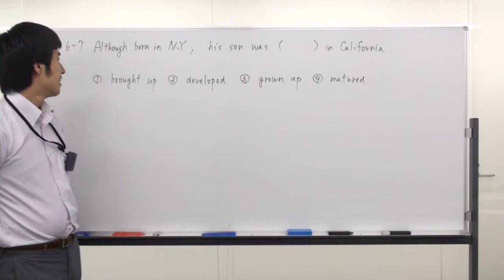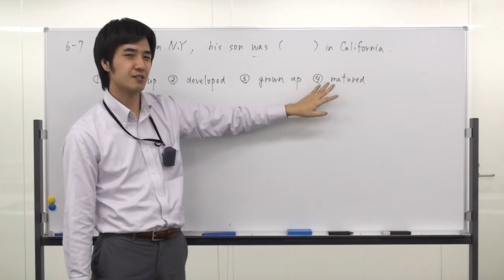【78秒でわかる】センター英文法 §6-07 高速解説